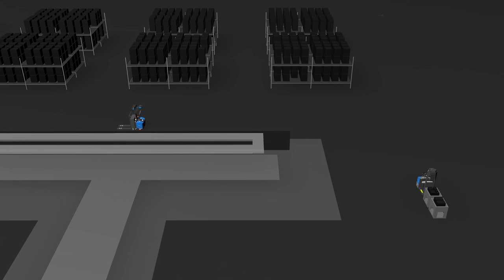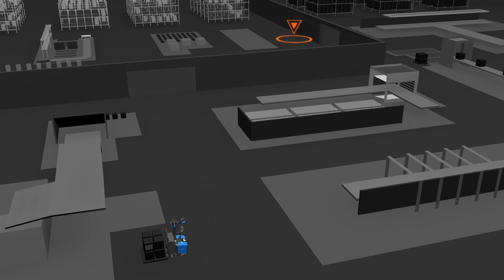Automated Harp Rack Handling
Automatically transfer a train of harp racks from one process to another on the production floor using Billco’s new Automated Harp Rack Handling with Seegrid’s Vision-Guidance Technology. The self driving vehicles give fabricators an automated and safe way to reliably handle glass with ease and keep production moving seamlessly.